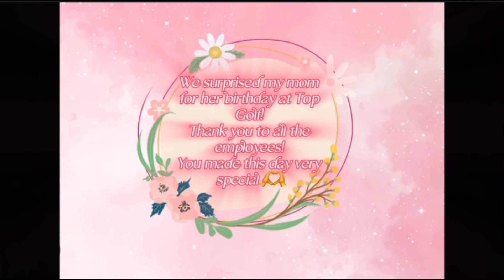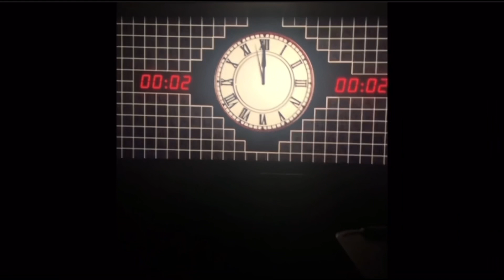Going to the eras tour movie with my bestie!!!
I am going to top golf and then the eras tour movie and telling you how I feel about the movie . Hope you love this video.❤️❤️❤️ credits to Sophia for editing this love you girl ❤️💕￼topgolf